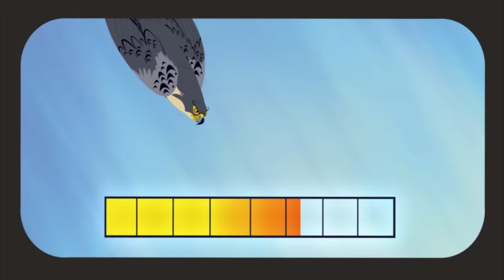Wild Kratts - Feathered Friends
Soar into action with the Kratts as they brush feathers with all kinds of fascinating birds, from falcons and vultures to blue jays and hummingbirds. You'll never guess what some of these flying creatures are capable of!